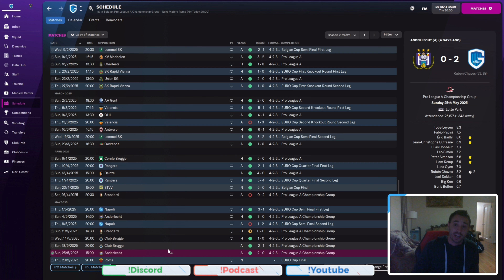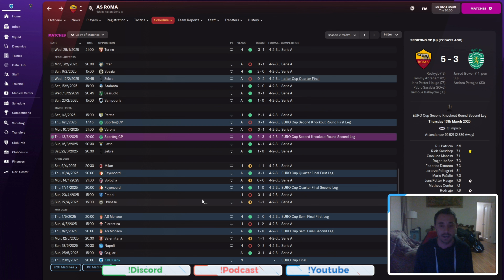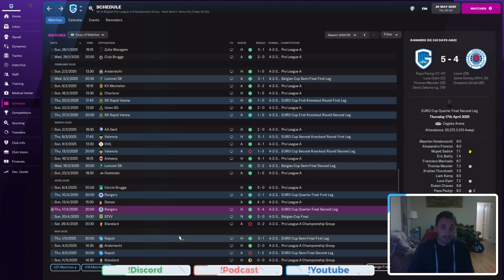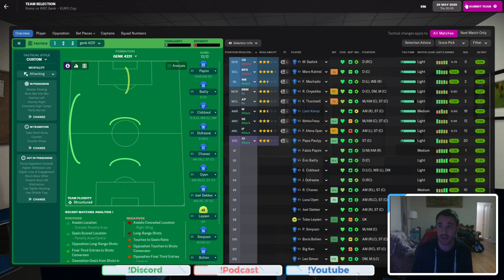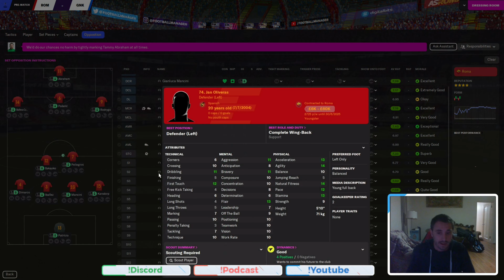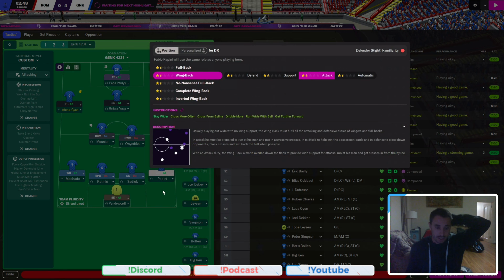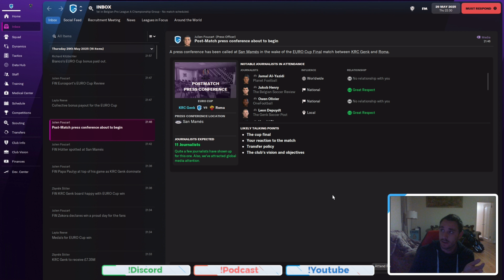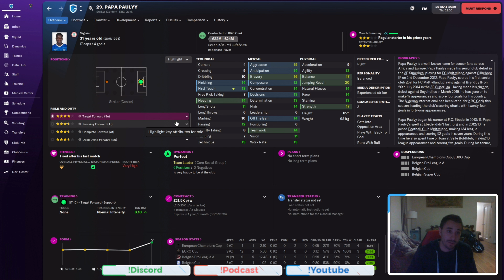Journeyman The Story EP 43 The Papa Pauly Final! Genk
Its a final of the UEL but Its a one man show! Papa Pauly here is your ep son! We all love you!